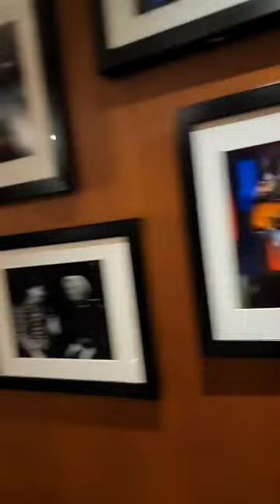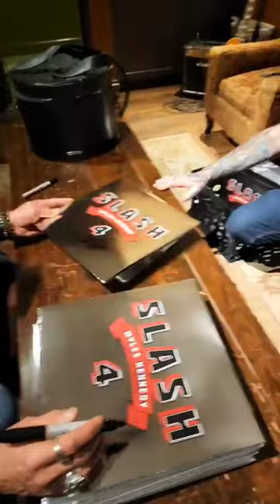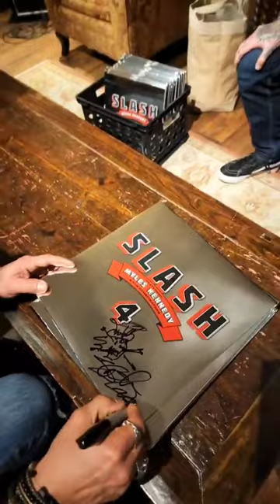slash signing vinyl for the merch gig_us nashville